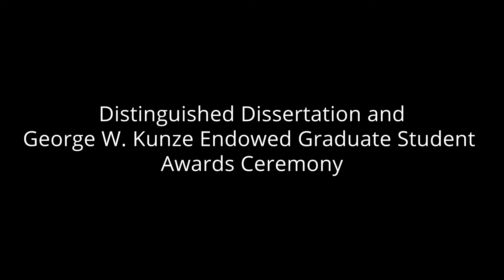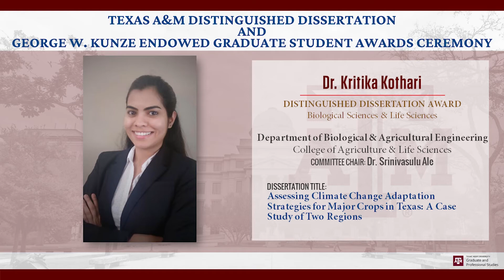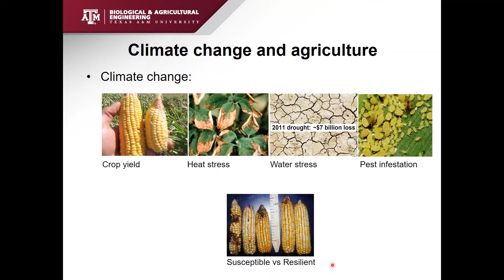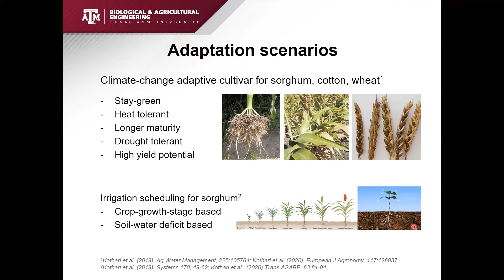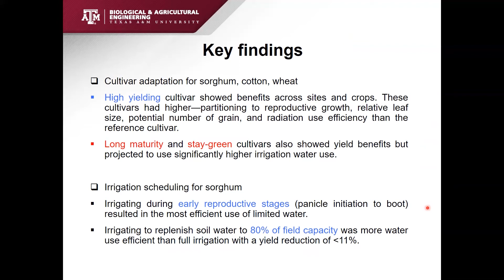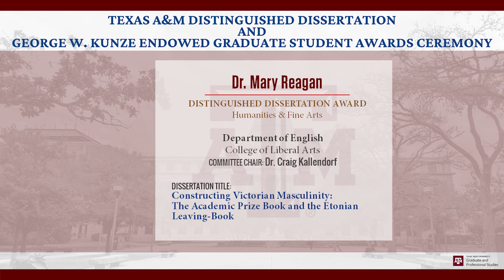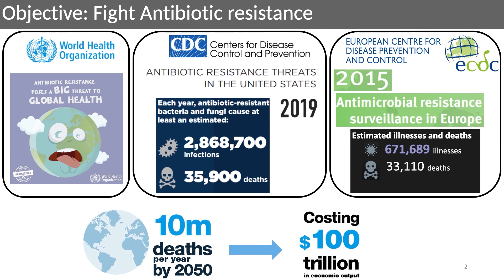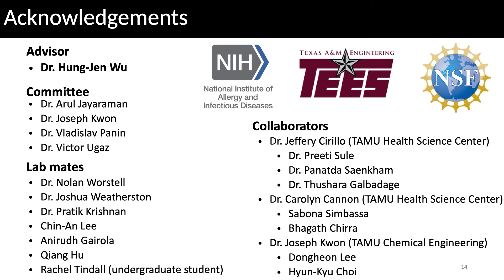Texas A&M 2020 Distinguished Dissertation & George W. Kunze Award Ceremony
Four awardees whose dissertations represent extraordinarily high-level scholarship and make a significant contribution to their field of study will be honored this year. In addition, the George W. Kunze Endowed Graduate Student Award will be given in the name of longtime Texas A&M Graduate Dean George W. Kunze to recognize one doctoral student’s outstanding scholarly work.